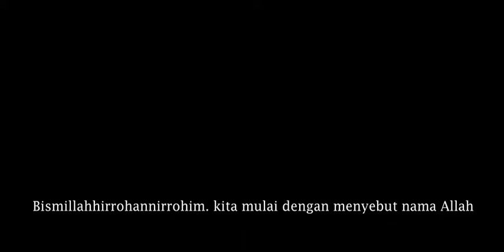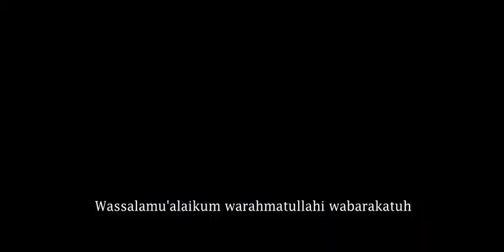Intervensi Militer Rusia Di Ukraina 2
Bismillah
Semoga Bermanfaat